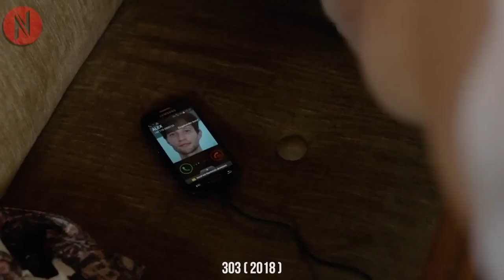Girl Had No Idea That Offering A Ride To A Stranger Would Change Her Life Forever